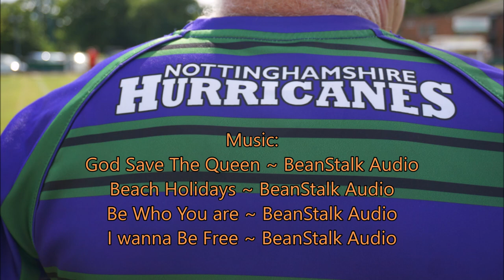Touch Rugby - Nottinghamshire Hurricanes Promotional Photos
No we haven't changed our channel!

This is a collection of photographs from Nottinghamshire Hurricanes' first competitive match and tournament at Touch My Brum 2022, to help promote the team Keith plays with.